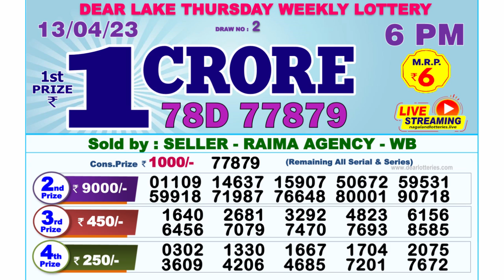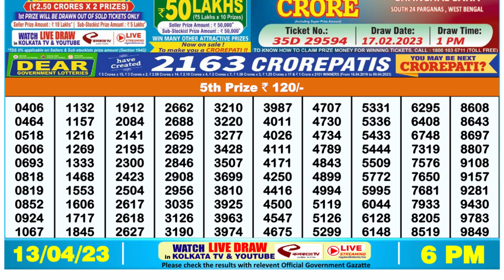🔴Dear Lottery Sambad Live 6pm today 13.04.23 Nagaland State Lottery Result